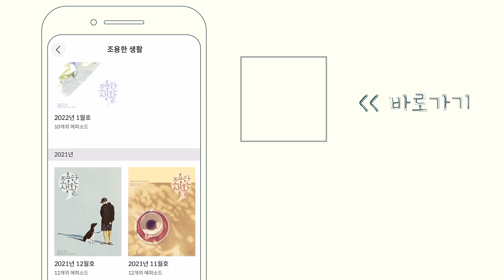〔조용한 생활〕 손보미 작가 인터뷰